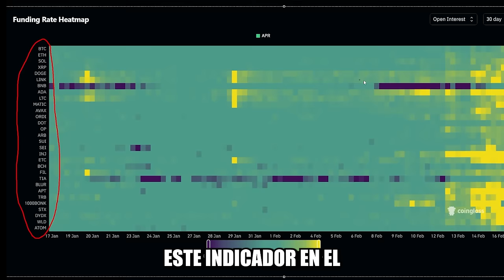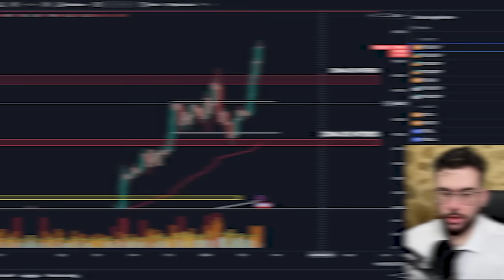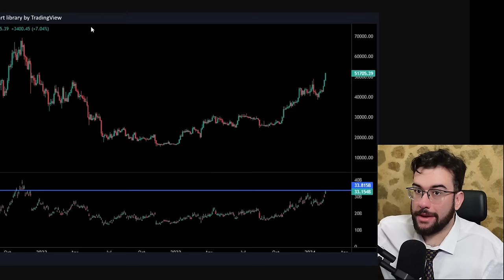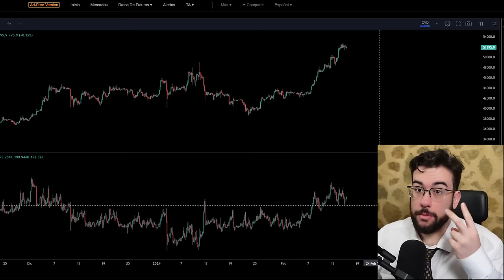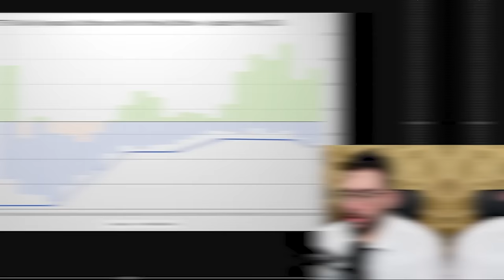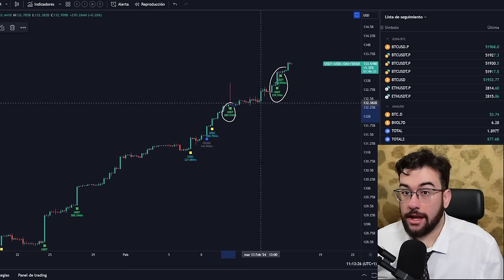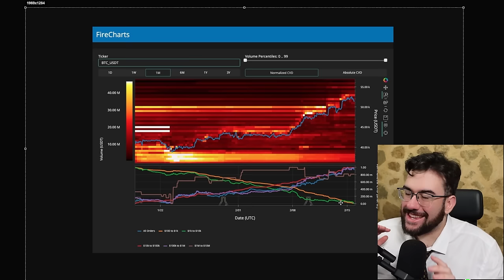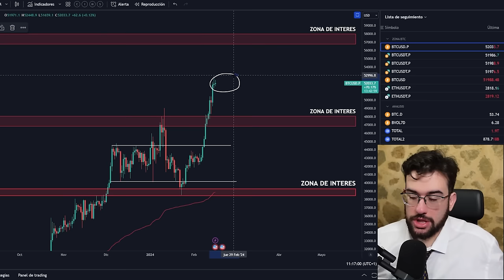Las ALTCOINS SE ENFRENTAN A Un GRAVISIMO PROBLEMA con El FOMO !!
DESCARGO DE RESPONSABILIDAD:
0:00 INICIO
0:25 Sobreexposición en las altcoins
4:30 Nueva Liquidez Bitcoin
6:55 Impresiones USDT
8:40 Indicadores Premium
11:55 Conclusion